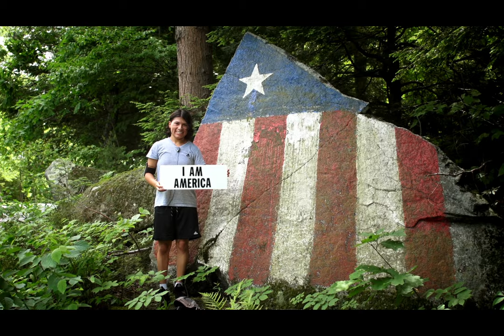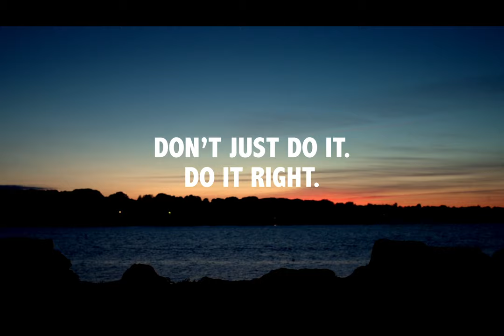I Faces Of America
This spot is part of a film/ branding campaign for the United States Naval Academy, helping to brand honorable choice in the leadership training of over four thousand future officers. It is a unique, innovative campaign which uses the power of story and modern commercial branding to help leaders chose with honor. Designed and directed by Patrick Finnegan.